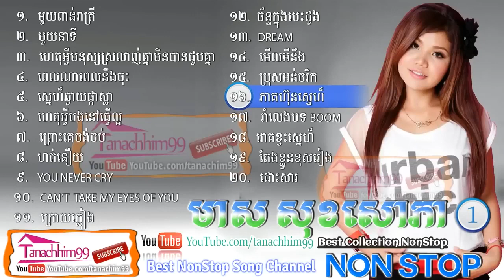Meas Soksophea, Meas Soksophea​ Old Song, មាស សុខសោភា, Best Collection, Non Stop Vol 1